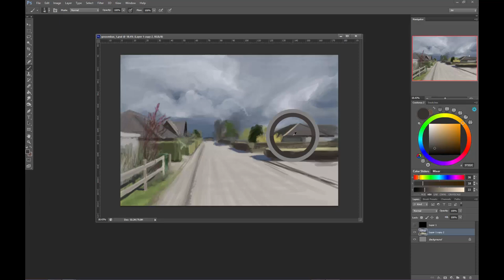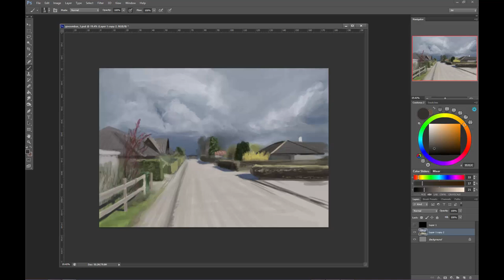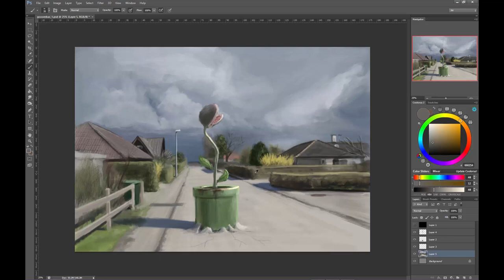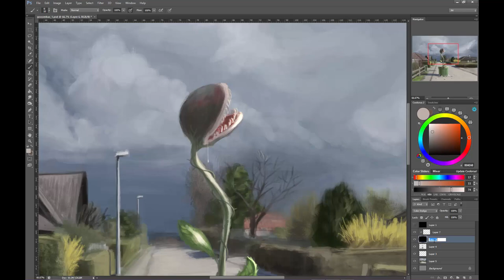Painting: Piranha Plant